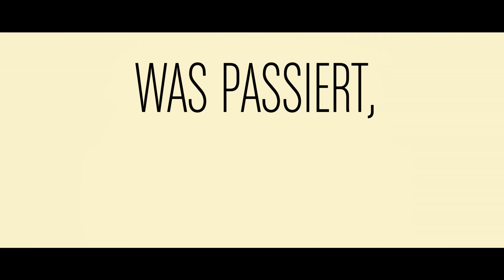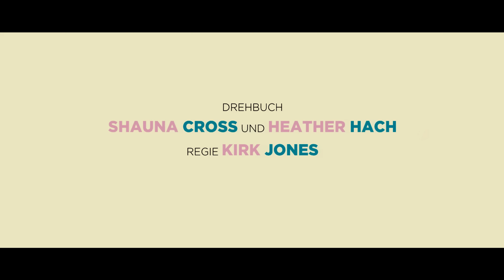Was passiert, wenn's passiert ist - Offizieller Trailer [2K] [UHD] (Deutsch/German)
Was passiert, wenn's passiert ist:
Fünf Frauen stehen vor einem Ereignis, das ihr Leben für immer verändern wird. Wendy, Skyler und Jules sind schwanger geworden, weil sie das auch wollten, Holly konnte es nicht, will sich ihren Kinderwunsch aber endlich mit einer Adoption erfüllen, und Rosie wird davon überrascht wie auch von Frauenheld Marco, der zu ihr und seiner Vaterschaft stehen will. In den folgenden neun Monaten zeigt sich, wie unterschiedlich Schwangerschaft zwischen Freude, Verunsicherung, Besorgnis und Leid erlebt werden kann.

Regie: Kirk Jones
Cast: Cameron Diaz, Jennifer Lopez, Elizabeth Banks